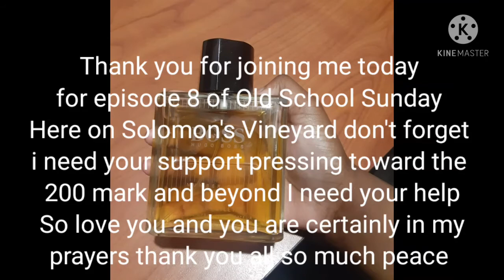Welcome to OSS!!! today's preview is the first offering from the house of Hugo Boss a 1985 release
In this video I will be talking about the first offering from the house of Hugo Boss. Hugo Boss no.1 a aromatic fougere that came out in 1985.This is a lovely fragrance with a whole lot of notes to purchase this fragrance check your online discounters or local rack stores also I'm trying to reach 500 Subscribers I really need your love and support so please Subscribe, hit the bell icon,like,share,and comment.Thank you to all of you for your support and love I'm your bro Russell Mack signing out.So until next time peace family